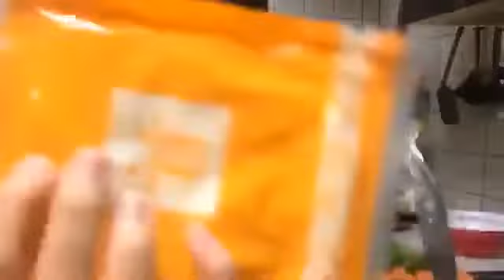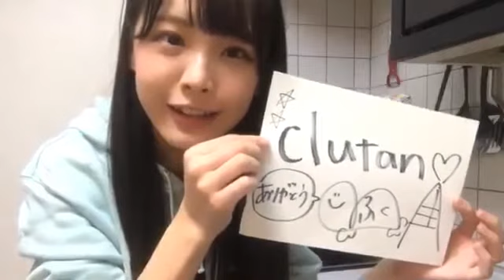福田朱里(STU48)2020年2月20日SHOWROOM